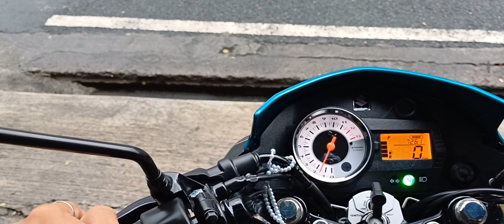sayang ang bagong hugas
kaka washing lang inuulan kaagad @poormanvlog5751